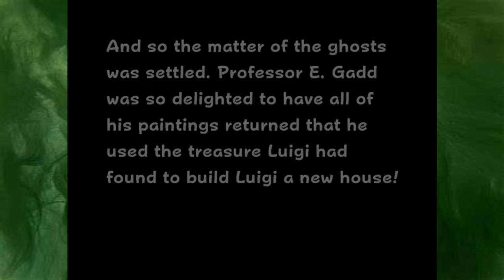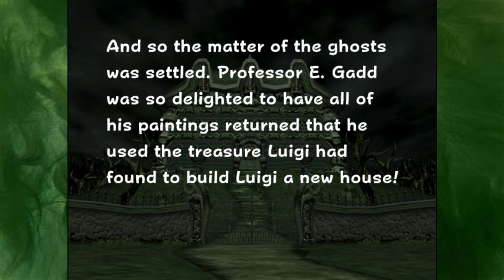KING BOO IS GOING DOWN In Luigi's Mansion | Episode 11 The Finale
I had so much fun with this game and for my first time playing through it I think I did pretty well! Thank you all that enjoy the series and continued to watch!